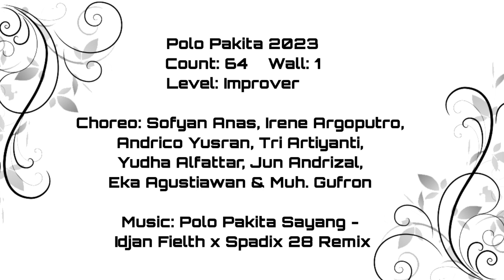Polo Pa Kita 2023 • ULD Pusat • Boston Kowis LD Class - ULD DKI 45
Level: Improver
Choreographer: Sofyan Anas (INA), Irene Argoputro (INA), Andrico Yusran (INA), Tri Artiyanti (INA), Yudha Alfattar (INA), Jun Andrizal (INA), Eka Agustiawan (INA) & Muh. Gufron (INA) - February 2023
Music: Polo Pakita Sayang - Idjan Fielth x Spadix 28 Remix